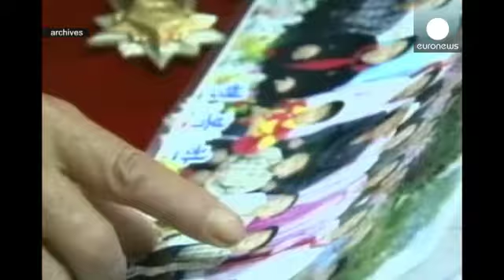Επανένωση οικογενειών αποφάσισαν Βόρεια και Νότια Κορέα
Ήταν το 2010 όταν Νοτιοκορεάτες συνάντησαν συγγενείς τους που ζουν στη Βόρεια Κορέα. Τέσσερα χρόνια μετά, Πιονγιάνγκ και Σεούλ συμφώνησαν στη διαδικασία επανάληψης επανένωσης των οικογενειών που χωρίστηκαν κατά τη διάρκεια του τριετούς πολέμου του 1950 στην κορεατική χερσόν...